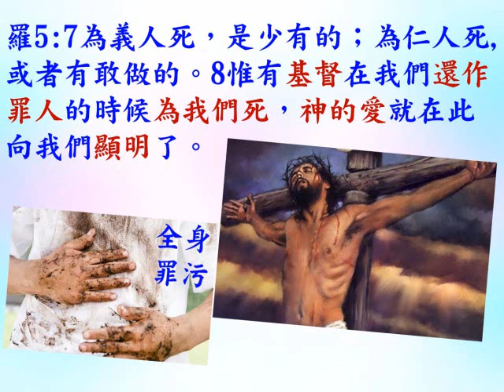研經討論: 聖靈充滿(第22課) - 如何被聖靈充滿 (B) - 賽55:11 - 2022.08.09 葉牧師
聖靈充滿(第22課)  -  如何被聖靈充滿 (B)  - 賽55:11

認識和追求聖靈充滿 (星期一至五早上8時半至9時左右開始)

A. 分辨這些名詞：
1. 屬靈生命和聖靈內住
2. 聖靈果子
3. 聖靈觸摸或經歷聖靈：撒上10:10 掃羅到了那山，有一班先知遇見他，神的靈大大感動他，他就在先知中受感說話。
4. 聖靈更新：林後4:16 所以，我們不喪膽。外體雖然毀壞，內心卻一天新似一天。
5. 聖靈的洗：徒1:5 約翰是用水施洗，但不多幾日，你們要受聖靈的洗。徒11: 15我一開講，聖靈便降在他們身上，正像當初降在我們身上一樣。16 我就想起主的話說：約翰是用水施洗，但你們要受聖靈的洗。
6. 聖靈長期充滿：徒 6:3 所以弟兄們，當從你們中間選出七個有好名聲、被聖靈充滿、智慧充足的人，我們就派他們管理這事。（長期的充滿）
7. 聖靈一時充滿：徒 4:31 禱告完了，聚會的地方震動，他們就都被聖靈充滿，放膽講論上帝的道。徒 13:52 門徒滿心喜樂，又被聖靈充滿。
8. 屬靈恩賜
9. 恩膏

B. 關於聖靈和聖靈充滿的經文
1. 徒1:8 但聖靈降臨在你們身上，你們就必得著能力，並要在耶路撒冷、猶太全地，和撒瑪利亞，直到地極，作我的見證。
2. 路24:49 我要將我父所應許的降在你們身上，你們要在城裡等候，直到你們領受從上頭來的能力。
3. 徒2:17神說：在末後的日子，我要將我的靈澆灌凡有血氣的。你們的兒女要說預言；你們的少年人要見異象；老年人要做異夢。18在那些日子，我要將我的靈澆灌我的僕人和使女，他們就要說預言。19在天上、我要顯出奇事；在地下、我要顯出神蹟；有血，有火，有煙霧。20日頭要變為黑暗，月亮要變為血；這都在主大而明顯的日子未到以前。21到那時候，凡求告主名的，就必得救。
4. 林前12:4恩賜原有分別，聖靈卻是一位。5職事也有分別，主卻是一位。6功用也有分別，神卻是一位，在眾人裡面運行一切的事。7聖靈顯在各人身上，是叫人得益處。8這人蒙聖靈賜他智慧的言語，那人也蒙這位聖靈賜他知識的言語，9又有一人蒙這位聖靈賜他信心，還有一人蒙這位聖靈賜他醫病的恩賜，10又叫一人能行異能，又叫一人能作先知，又叫一人能辨別諸靈，又叫一人能說方言，又叫一人能翻方言。11這一切都是這位聖靈所運行、隨己意分給各人的。12就如身子是一個，卻有許多肢體；而且肢體雖多，仍是一個身子；基督也是這樣。

5. 可16:15他又對他們說：你們往普天下去，傳福音給萬民聽。16信而受洗的，必然得救；不信的，必被定罪。17 信的人必有神蹟隨著他們，就是奉我的名趕鬼；說新方言； 18 手能拿蛇；若喝了甚麼毒物，也必不受害；手按病人，病人就必好了。…30門徒出去，到處宣傳福音。主和他們同工，用神蹟隨著，證實所傳的道。阿們！
6. 林前14:1你們要追求愛，也要切慕屬靈的恩賜，其中更要羨慕的，是作先知講道（原文作：是說預言；下同）（propheteuo，G4395，說預言）2那說方言的，原不是對人說，乃是對神說，因為沒有人聽出來。然而，他在心靈裡卻是講說各樣的奧祕。3但作先知講道的，是對人說，要造就、安慰、勸勉人。4說方言的，是造就自己；作先知講道的，乃是造就教會。5我願意你們都說方言，更願意你們作先知講道；因為說方言的，若不翻出來，使教會被造就，那作先知講道的，就比他強了。6弟兄們，我到你們那裡去，若只說方言，不用啟示，或知識，或預言，或教訓，給你們講解，我於你們有什麼益處呢？…12你們也是如此，既是切慕屬靈的恩賜，就當求多得造就教會的恩賜。13所以那說方言的，就當求著能翻出來。14我若用方言禱告，是我的靈禱告，但我的悟性沒有果效。15這卻怎麼樣呢？我要用靈禱告，也要用悟性禱告；我要用靈歌唱，也要用悟性歌唱。16不然，你用靈祝謝，那在座不通方言的人，既然不明白你的話，怎能在你感謝的時候說阿們呢？…18我感謝神，我說方言比你們眾人還多。19但在教會中，寧可用悟性說五句教導人的話，強如說萬句方言。…23所以，全教會聚在一處的時候，若都說方言，偶然有不通方言的，或是不信的人進來，豈不說你們癲狂了嗎？24若都作先知講道，偶然有不信的，或是不通方言的人進來，就被眾人勸醒，被眾人審明，25他心裡的隱情顯露出來，就必將臉伏地，敬拜神，說：神真是在你們中間了。…27若有說方言的，只好兩個人，至多三個人，且要輪流著說，也要一個人翻出來。28若沒有人翻，就當在會中閉口，只對自己和神說就是了。29至於作先知講道的，只好兩個人或是三個人，其餘的就當慎思明辨。…39所以我弟兄們，你們要切慕作先知講道，也不要禁止說方言。40凡事都要規規矩矩的按著次序行。

C. 人經歷聖靈的方式
1. 賽61:1-3主耶和華的靈在我身上；因為耶和華用膏膏我，叫我傳好信息給謙卑的人，差遣我醫好傷心的人，報告被擄的得釋放，被囚的出監牢；2報告耶和華的恩年，和我們神報仇的日子；安慰一切悲哀的人，3賜華冠與錫安悲哀的人，代替灰塵；喜樂油代替悲哀；讚美衣代替憂傷之靈；…
2. 約14:27 我留下平安給你們；我將我的平安賜給你們。我所賜的，不像世人所賜的。你們心裏不要憂愁，也不要膽怯。（耶穌帶來平安。）
3. 太11:28 凡勞苦擔重擔的人可以到我這裏來，我就使你們得安息。（耶穌叫擔重擔的人得輕省。）
4. 羅5:5 …因為所賜給我們的聖靈將神的愛澆灌在我們心裏。
5. 詩16:8-9 我將耶和華常擺在我面前，因他在我右邊，我便不致搖動。 9 因此，我的心歡喜，我的靈快樂；我的肉身也要安然居住。（神的同在叫我們心和靈喜樂，也叫我們身體舒服和健康。）
6. 詩4:8 我必安然躺下睡覺，因為獨有你─耶和華使我安然居住。（神叫我們安然睡覺和安然居住。）
7. 可16:18,20 「…手按病人，病人就必好了。」門徒出去，到處宣傳福音。…主和他們同工，用神蹟隨著，證實所傳的道。阿門！
8. 羅15:18 除了基督藉我做的那些事，我甚麼都不敢提，只提他藉我言語作為，用神蹟奇事的能力，並聖靈的能力，使外邦人順服；

D. 為人禱告時，尤其是按手禱告時，會更看到果效，對神和禱告會更有信心。
1. 路8:46  耶穌說：「總有人摸我，因我覺得有能力從我身上出去。」
2. 路6:19  眾人都想要摸祂；因為有能力從祂身上發出來，醫好了他們。
3. 申34:9嫩的兒子約書亞；.因為摩西曾按手在他頭上，就被智慧的靈充滿。
4. 徒8:17於是使徒按手在他們（撒瑪利亞人）頭上，他們就受了聖靈。
5. 徒9:17亞拿尼亞就去了，進入那家，把手按在掃羅身上，說：「兄弟掃羅，在你來的路上向你顯現的主，就是耶穌，打發我來，叫你能看見，又被聖靈充滿。」
6. 徒19:6保羅按手在他們（以弗所人）頭上，聖靈便降在他們身上，他們就說方言，又說預言。
7. 提前 4:14 你不要輕忽所得的恩賜，就是從前藉著預言、在眾長老按手的時候賜給你的。
8. 提後1:6為此我（保羅）提醒你，使你將神藉我按手所給你的恩賜再如火再挑旺起來。

E. 集體禱告帶來聖靈的大能：
1. 撒上10:5  此後你到神的山（Gibeah,基比亞山），在那裡有非利士人的防兵。你到了城的時候，必遇見一班先知從邱壇下來，前面有鼓瑟的、擊鼓的、吹笛的、彈琴的，他們都受感說話。 6  耶和華的靈必大大感動你，你就與他們一同受感說話（naba，H5012，說預言）；你要變為新人。 7  這兆頭臨到你，你就可以趁時而做，因為神與你同在。8  你當在我以先下到吉甲，我也必下到那裡獻燔祭和平安祭。你要等候七日，等我到了那裡，指示你當行的事。」9  掃羅轉身離別撒母耳，神就賜他一個新心。當日這一切兆頭都應驗了。10  掃羅到了那山，有一班先知遇見他，神的靈大大感動他，他就在先知中受感說話。
2. 撒上19:19  有人告訴掃羅，說大衛在拉瑪的拿約。20  掃羅打發人去捉拿大衛。去的人見有一班先知都受感說話，撒母耳站在其中監管他們；打發去的人也受神的靈感動說話。21  有人將這事告訴掃羅，他又打發人去，他們也受感說話。掃羅第三次打發人去，他們也受感說話。22  然後掃羅自己往拉瑪去，到了西沽的大井，問人說：「撒母耳和大衛在那裡呢？」有人說：「在拉瑪的拿約。」23  他就往拉瑪的拿約去。神的靈也感動他，一面走一面說話，直到拉瑪的拿約。24  他就脫了衣服，在撒母耳面前受感說話，一晝一夜露體躺臥。
3. 徒 4:31 禱告完了，聚會的地方震動，他們就都被聖靈充滿，放膽講論上帝的道。
4. 徒16:25約在半夜，保羅和西拉禱告，唱詩讚美神，眾囚犯也側耳而聽。26忽然，地大震動，甚至監牢的地基都搖動了，監門立刻全開，眾囚犯的鎖鍊也都鬆開了。

F. 如何被聖靈充滿：
1. 悔改，恨惡罪，求主赦免，離開一切罪的意念、言語和言為 ． 弗4:30 不要叫神的聖靈擔憂；
2. 讀聖經， 心愛， 相信， 應用和遵從聖經：賽55:11 我口所出的話也必如此，決不徒然返回，卻要成就我所喜悅的，在我發他去成就的事上必然亨通。
3. 信心：徒2:17神說：在末後的日子，我要將我的靈澆灌凡有血氣的。你們的兒女要說預言；你們的少年人要見異象；老年人要做異夢。18在那些日子，我要將我的靈澆灌我的僕人和使女，他們就要說預言。
4. 盡量長時間用心靈讚美禱告敬拜：約 4:24神是個靈，所以拜他的必須用心靈和誠實拜他。詩 22:3 但你是聖潔的，是用以色列的讚美為寶座〔或譯：居所〕的。
5. 渴慕聖靈充滿：  詩 42:1神啊，我的心切慕你，如鹿切慕溪水。以利沙渴慕被聖靈加倍感動：王下2:6 以利亞對以利沙說：「耶和華差遣我往約旦河去，你可以在這裏等候。」以利沙說：「我指著永生的耶和華，又敢在你面前起誓，我必不離開你。」於是二人一同前往。…2:9 過去之後，以利亞對以利沙說：「我未曾被接去離開你，你要我為你做甚麼，只管求我。」以利沙說：「願感動你的靈加倍地感動我。」我們應該像以利沙渴慕被感動以利亞的聖靈所感動和充滿。
6. 跟從大使命：傳福音、建立人的靈命、訓練和帶領人去侍奉神：太 28:19 所以，你們要去，使萬民作我的門徒，奉父、子、聖靈的名給他們施洗。20凡我所吩咐你們的，都教訓他們遵守，我就常與你們同在，直到世界的末了。
7. 接受聖靈充滿的人的按手禱告和多參加聖靈充滿的聚會。
8. 處理生命

G. 聖靈的臨在會叫人站立不住或站立不穩或搖晃：
1. 啟 1:17 我一看見（主耶穌），就仆倒在他腳前，像死了一樣。他用右手按著我，說：「不要懼怕！我是首先的，我是末後的。
2. 徒9:3 掃羅行路，將到大馬士革，忽然從天上發光，四面照著他； 4 他就仆倒在地，聽見有聲音對他說：「掃羅！掃羅！你為甚麼逼迫我？」
3. 約 18:6 耶穌一說「我就是」，他們就退後倒在地上。
4. 但 10:8-10，17-18 只剩下我一人。我見了這大異象便渾身無力，面貌失色，毫無氣力。 9 我卻聽見他說話的聲音，一聽見就面伏在地沉睡了。 10 忽然，有一手按在我身上，使我用膝和手掌支持微起。…17 我主的僕人怎能與我主說話呢？我一見異象就渾身無力，毫無氣息。」 18 有一位形狀像人的又摸我，使我有力量。
5. 代下 5:12-14 …同著他們有一百二十個祭司吹號。 13 …聲合為一，讚美感謝耶和華。…那時，耶和華的殿有雲充滿， 14 甚至祭司不能站立供職，因為耶和華的榮光充滿了神的殿。